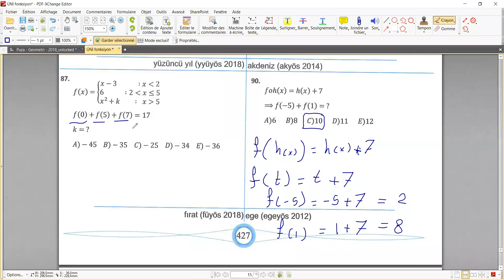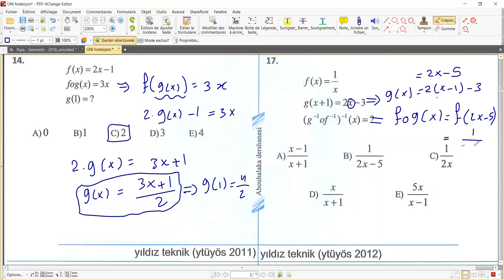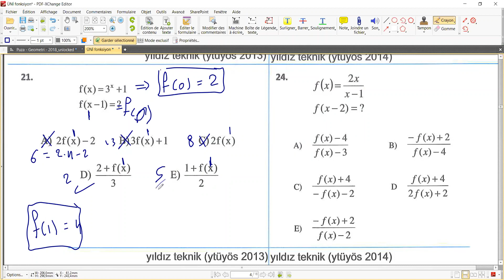يوس تمارين fonksiyonlar القسم الاول